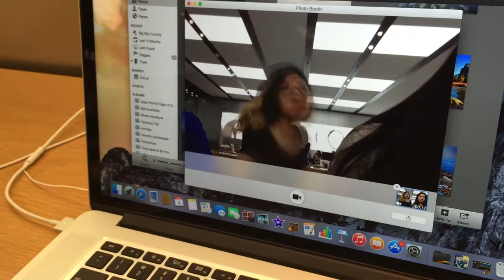Vlog #1 || jenny&sam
Songs:
Pretend- Tinashe (Abhi Dijon remix)
Lets Get Lost Ft. Devon Baldwin (Jarreau Vandal Remix)
Birthday Sex (Franco Remix)
Love Me Like You Do- Ellie Golding (Aria Remix)